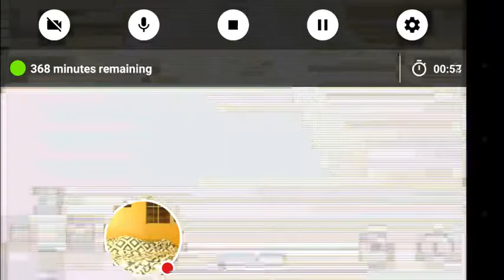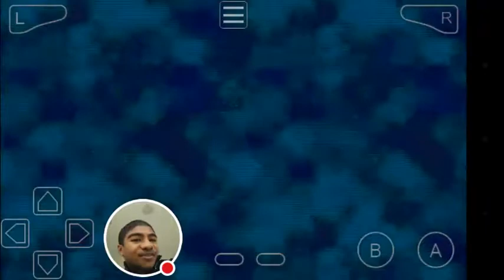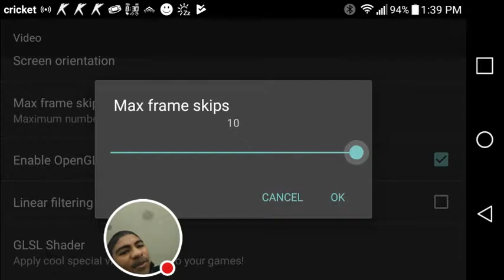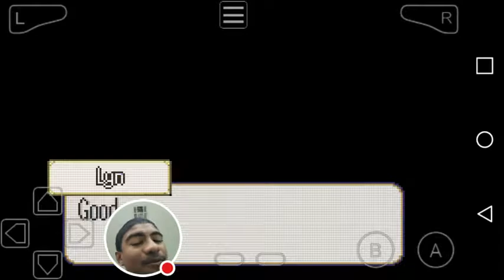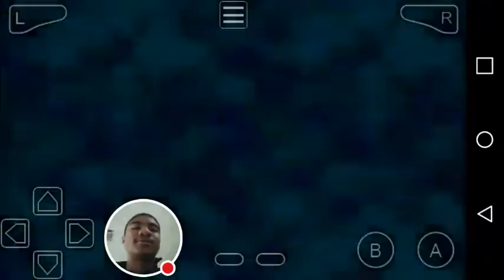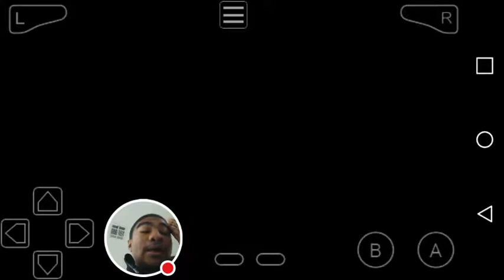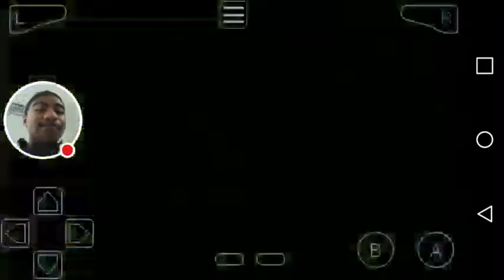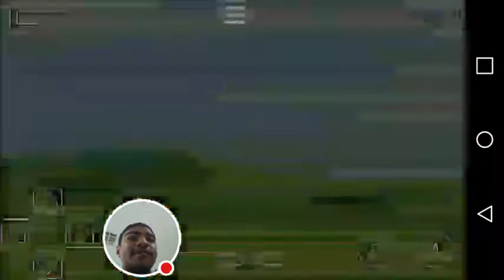MY FIRST VIDEO! Gameplay of Fire Emblem 7